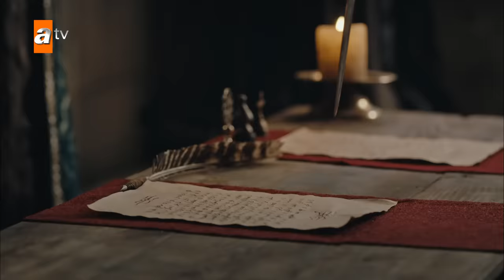Kuruluş Osman 108. Bölüm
Kuruluş Osman 108. Bölüm Özeti:
OSMAN BEY’E KARŞI KURULAN ŞER CEPHESİ
Osman Bey ve Alpleri, Turgut Bey’den kaleyi almak için, koçbaşları ve kuşatma silahlarıyla İnegöl’e gelmiştir. İnegöl’de kendisini Turgut Bey dışında Kantakuzenos ve İsmihan Sultan’ın da beklediğini görür. Osman Bey, kendisine kurulan şer cephesine karşı nasıl bir hamle yapacak?

OSMAN BEY, İKİ DEVLETE KARŞI
Ortaya bir anlaşma masası kurulmuştur… Osman Bey; İsmihan Sultan tarafından Selçuklu, Kantakuzenos tarafından ise Bizans Devletleri arasında sıkıştırılmak istenmektedir… Osman Bey’den Ertuğrul Gazi’den bu edilmiş canla, şehit kanlarıyla yana elde edilmiş bütün kaleler ve mülkler istenmektedir. Bu isteklere karşı Osman Bey’in tavrı nettir: “Kanla alınan yalnızca kanla verilir!”

İSMİHAN SULTAN, OSMAN BEY’DEN KALELERİ ALABİLECEK Mİ?
Herkes gibi, Olof da Osman Bey’in kaleleri öyle kolay vermeyeceğini düşünmektedir. Olof, hamlesini yapmadan önce İsmihan Sultan’la görüşecektir… Olof, Osman Bey’i durdurabilecek midir? Osman Bey, içine çekildiği bu cendereden nasıl çıkacaktır? Osman Bey, kale ve hisarları İsmihan Sultan’a verecek midir?

OSMAN BEY, SULTAN MESUT’U TAHTA GEÇİRMEK İÇİN HAREKETE GEÇER
Osman Bey, İsmihan Sultan’ı devirmenin tek çaresinin, Konya’ya gidip, Sultan Mesut’u tahta geçirmek olduğunu bilmektedir. Bunun için Alpleriyle Konya yoluna çıkarlar… Ancak Osman Bey’in hesaba katmadığı bir nokta vardır… İsmihan Sultan, Konya’yı Moğol komutana bırakarak ayrılmıştır. Sultan Mesut’u kurtarmak için Konya’ya gelen Osman Bey’i bekleyen büyük tehlike nedir?

BENGİ HATUN İNTİKAM PEŞİNDE
İsmihan Sultan ve Bengi Hatun ittifakı kurmuşlardır. Bengi Hatun, kızı düğün toyundan kaçırılınca el aleme rezil olmuştur. Bunu yaşayan Bengi Hatun, Kayı Hatunları’ndan intikamını almadan durmayacaktır. İsmihan Sultan ve Bengi Hatun, Yenişehir Konağı’nda nasıl ağırlanacaktırlar? Yavaş yavaş artan gerilimin sonu nereye varacaktır?

BALA VE MALHUN HATUNLAR, BENGİ HATUN’LA KARŞI KARŞIYA
Alçiçek, düğün toyundan kaçırılmıştır. Bengi Hatun, Öktem Bey ve Alplar, Alçiçek’i almak için Yenişehir’e baskın yaparlar. Artık pusatlar çekilmiştir… Alçiçek’i geri götürebilecekler midir? Osman Bey’in yokluğunda Bala ve Malhun Hatunlar, Öktem Bey ve Bengi Hatun’u durdurabilecek mi?

Yapım: Bozdağ Fi̇lm
Proje Tasarım: Mehmet Bozdağ
Yapımcı: Mehmet Bozdağ
Yönetmen: Ahmet Yılmaz
Senaryo: Mehmet Bozdağ, Atilla Engin, A. Kadir İlter, Fatma Nur Güldalı, Ali Ozan Salkım, Aslı Zeynep Peker Bozdağ

Oyuncular: Burak Özçivit (Osman Bey), Yıldız Çağrı Atiksoy (Malhun Hatun), Seda Yıldız (Edebalı), Hakan Yılmaz (Kantekuzenos), Özge Törer (Bala Hatun), Rüzgar Aksoy (Turgut Bey), Çağrı Şensoy (Cerkutay), Yiğit Uçan (Boran), Deniz Hamzaoğlu (Bayındır Bey), Nihat Altınkaya (Olof), İpek Karapınar (Frigg), Emin Gürsoy (Kumral Abdal), Berk Erçer (Konur), Almıla Uluer Atabeyoğlu (Bengi Hatun), Kaan Yalçın (Öktem), Burç Kümbetlioğlu (Dursun Fakıh), Abidin Yerebakan (Akça Derviş), Açelya Özcan (Ayşe Hatun), Taha Baran Özbek (Aktemur), Begüm Çağla Taşkın (Ülgen Hatun), Fatih Ayhan (Baysungur), Burak Alp Yenilmez (Kutan), Miray Akay (Alçiçek), Caner Nalbantoğlu (Dan), Aybars Kartal Özson (Orhan), Yaman Balcı (Alaeddin), Cemre Demircan (Fatma), Noyan Üzer (Frodi)